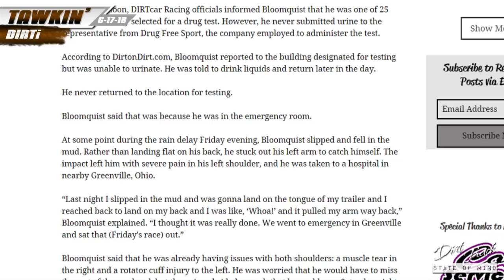Tawkin' DIRTi - Episode 1 (Dirt Racing Talk Show)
RATED PG13 for Language - Featuring Jason Ingalls and Patrik Daniels..